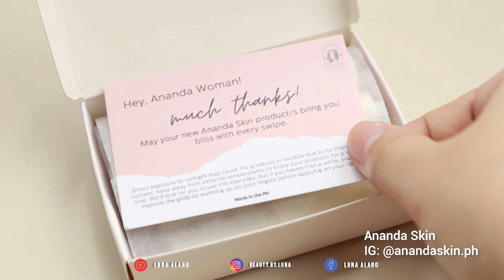Ananda Skin Multi-Purpose Tinted Balm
Multi-Purpose Tinted Balm (Cider) ₱249